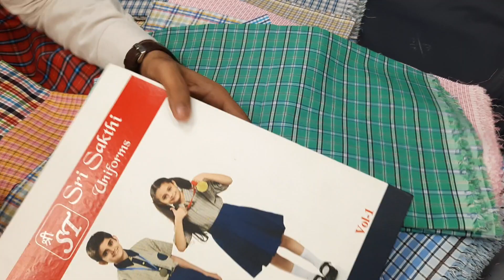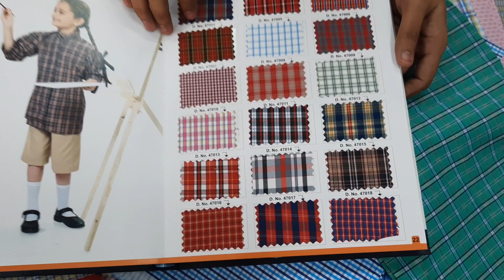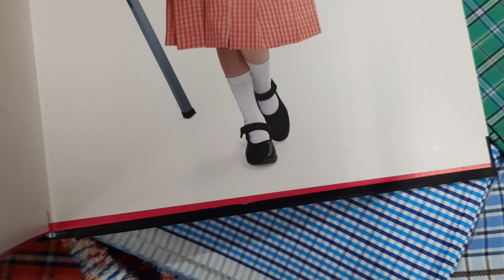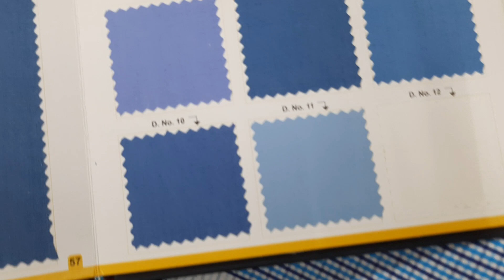School Uniform Wholesalers in Erode Tamilnadu | School Uniforms Buy in Wholesale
Welcome
Sri Sakthi Textiles
391,Easwaran Kovil Street
Erode-638001

We are Manufacturers and Suppliers of School Uniforms from Erode,Tamilnadu. We are supplying School Uniforms in Wholesale quantity. We are supplying School Uniforms to approx 300 Schools all over India. This video has been explained in Hindi.

School Uniform Suiting Cloth available
Schol Uniform Shirting Cloth available
Spun Shirting available
Checked Suiting available
Twill Checked Shirting available